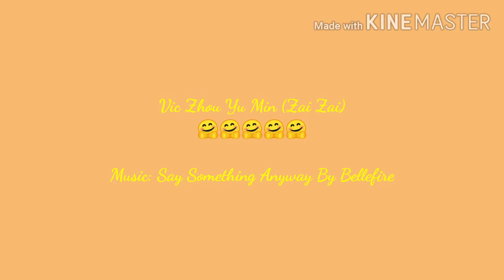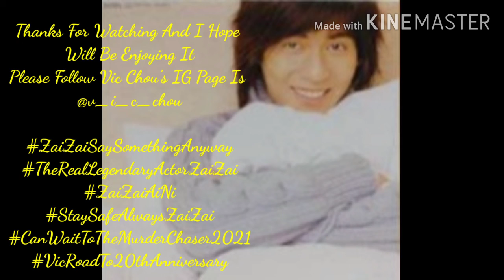Vic Zhou Yu Min (Zai Zai) 🤗🤗🤗🤗🤗 Music: Say Something Anyway - Bellefire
Zai Zai's Fanmade Video Presentation Only 😍😍😍😍